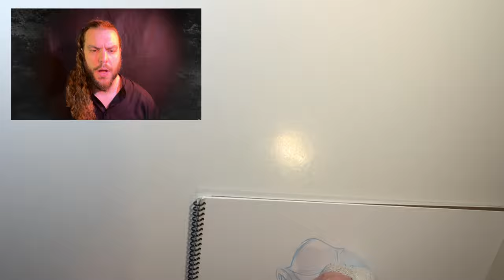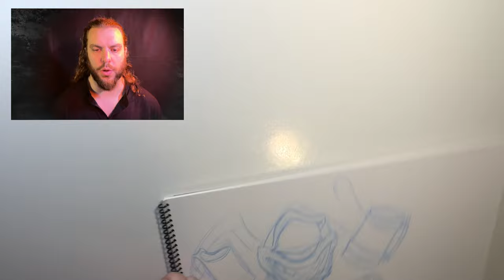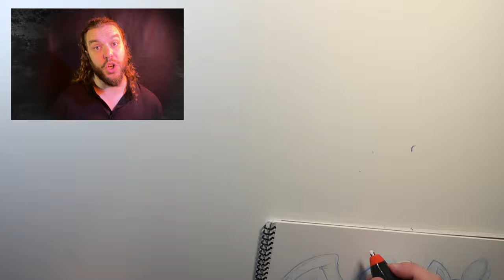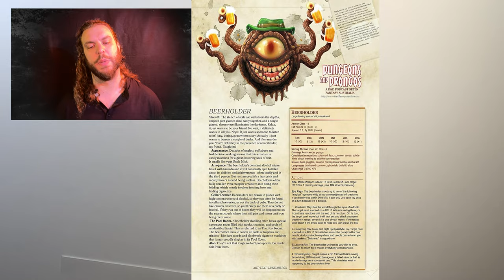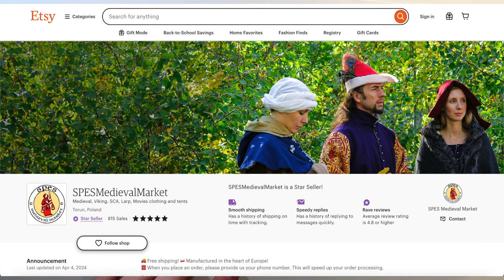What lurks in the dark of a brewer's cave?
The party finds a light-hearted magical drinking buddy deep in a brewer's cave.